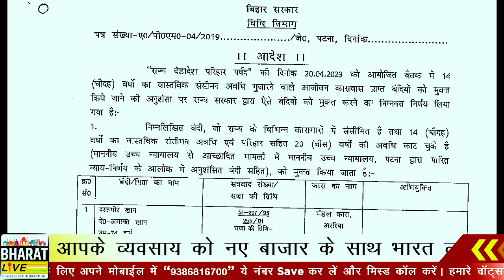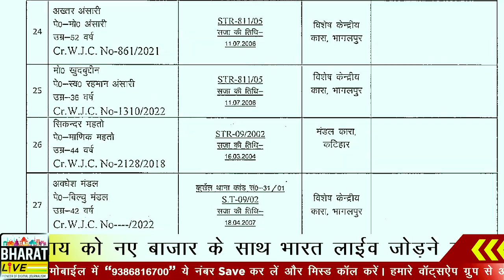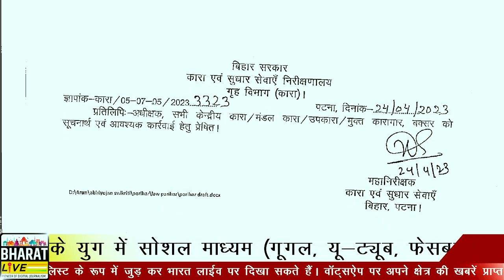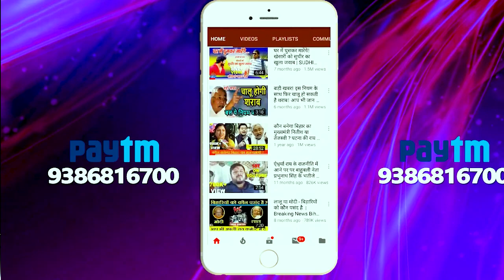आनंद मोहन आ रहे जेल से बाहर सरकार ने कर दिया नोटिस जारी!